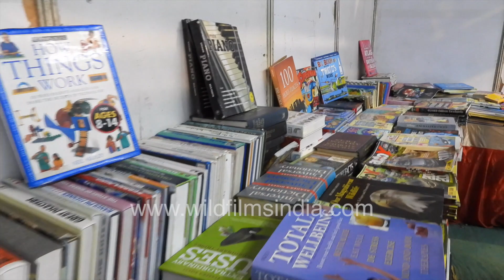Camels at Meerut Trade Fair during Corona Pandemic - Visitors enjoy shopping books, plastic pools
Amid growing concerns of Corona cases rising, hundreds are visiting this trade fair in Meerut where books are sold by the literal weight. Children with no protective masks are seen enjoying a makeshift plastic pool and camel rides. A lot is happening with loud music in the backdrop.